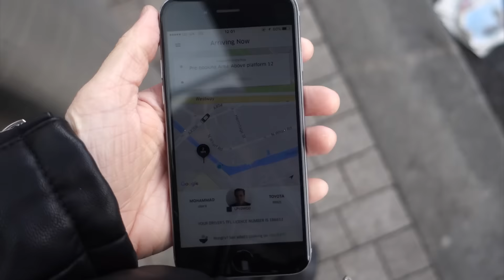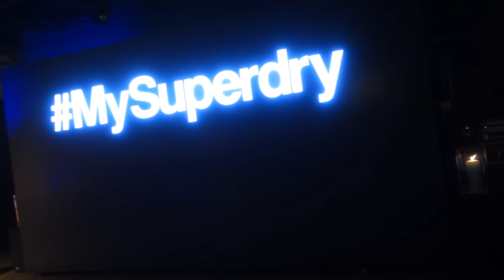I MADE A NEW FRIEND!! :)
Ebony Day
NVC UK
85 Mortimer Street,
London,
W1W 7SN